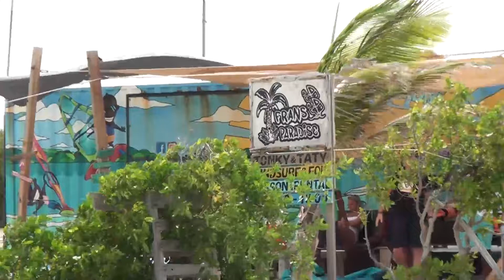Tourism Corporation Bonaire (TCB), a yega na unakuerdo di kolaborashon i merkadeo duradero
Tourism Corporation Bonaire (TCB), a yega na un
akuerdo di kolaborashon i merkadeo duradero ku e
sùrfistanan lokal premiá, Amado Vrieswijk, Elton ‘Taty’
Frans i Youp Schmit. Djabièrnè 17 di desèmber 2021
na Frans Paradise, TCB a seya e dil ku e tres atletanan
profeshonal aki.CEO di TCB, Miles Mercera ta amplia
den e siguiente kompilashon.